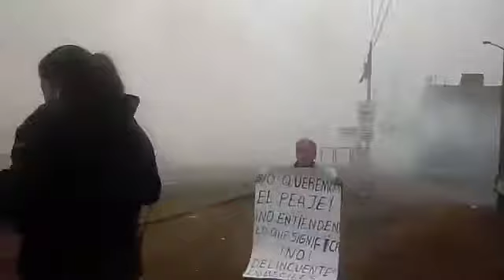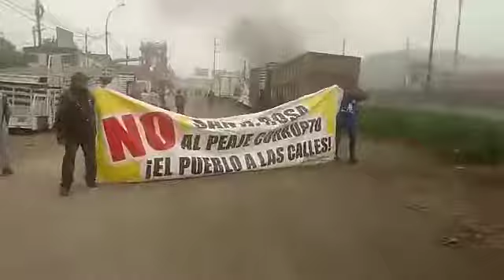PUENTE PIEDRA MARCHA CONTRA EL PEAJE DE PUENTE PIEDRA 30 DE MAYO 2019